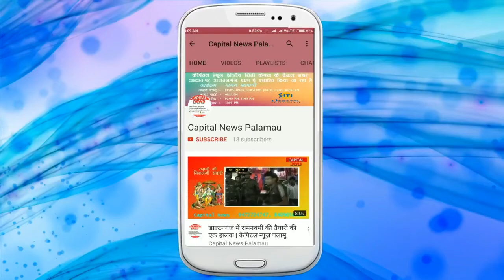तरहसी - भव्य यज्ञ का होगा आयोजन, तैयारी पूरी